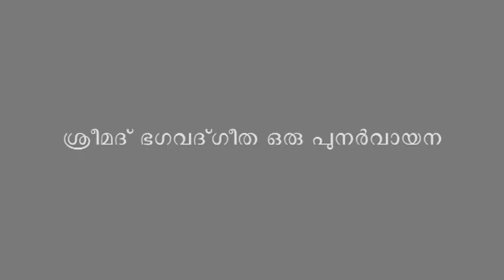033 Srimad Bhagavad Gita (ശ്രീമദ് ഭഗവദ്ഗീത -- श्रीमद् भगवद्गीता)